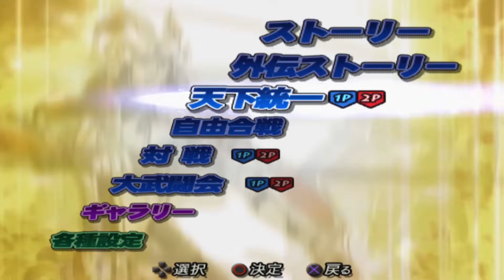BONGKAR TRIK RAHASIA ! MENU TERSEMBUNYI L3 + R3 DI BASARA 2 HEROES PS2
Unlock Code :
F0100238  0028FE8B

Auto MAX Level :
201F314C  00000000

Auto MAX Gold :
201E82CC  00000000

All Items :
4051A520  002E0001
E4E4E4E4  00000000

All Weapons :
404F1CC8  001E0567
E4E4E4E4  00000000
404F1CCC  001E0567
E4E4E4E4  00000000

All Accesories :
404F1CD0  001E0567
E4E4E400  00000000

All Costumes :
404F1CDC  001E0567
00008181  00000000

Infinite Health :
200F8134  8E010564
200F8138  AE0104F8

Unlimited Basara Attack :
200F813C  8E0109BC
200F8140  AE0109B4
201DB36C  0C03E048
200F81A0  0807A0A0

Instan Battle Drive :
200F814C  82010A3E
200F8150  A2010A3D
201DB36C  0C03E048
200F81A0  0807A0A0

Unlimited Battle Drive :
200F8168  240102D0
200F816C  A6010A40
201DB36C  0C03E048
200F81A0  0807A0A0